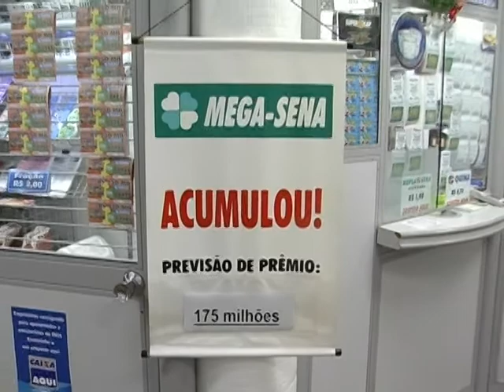27 12 mega sena da virada lotericas